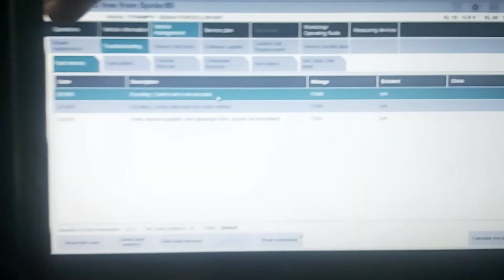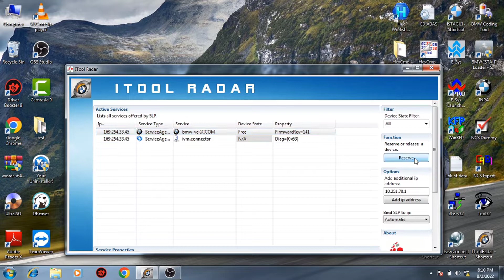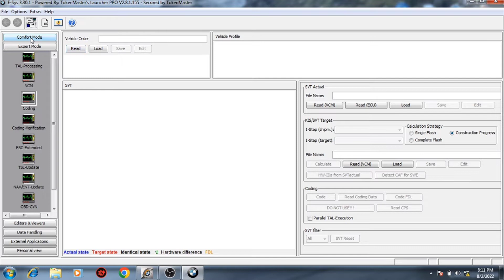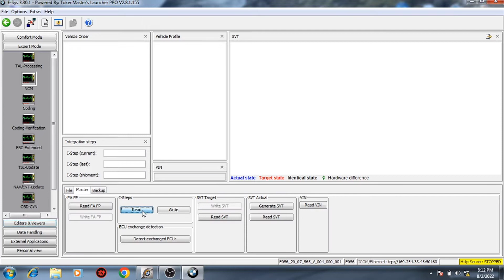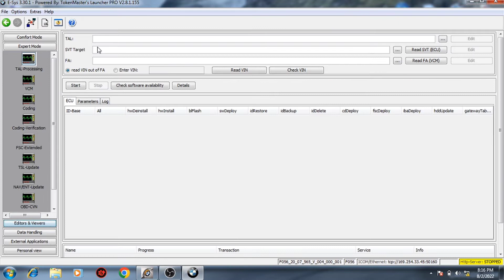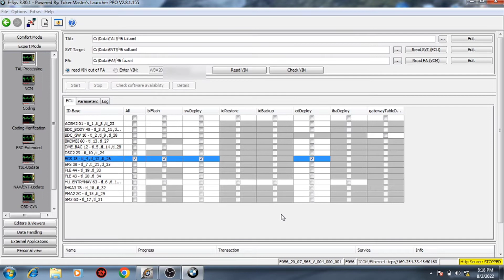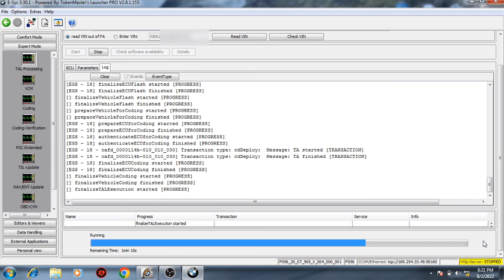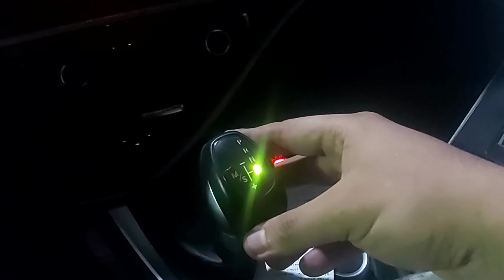218i F46 Transmission Lost CAFD & Restoration By Esys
For This Car The Customer Said That This Problem Just Came After Battery Replacement ... When Scanning With Ista Gave Coding Errors Which Done By ESYS And ICOM